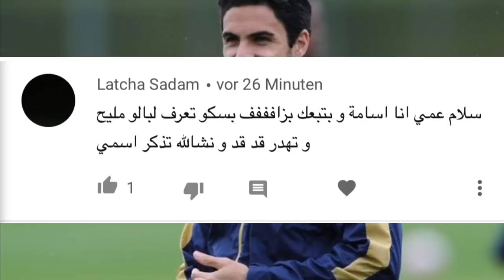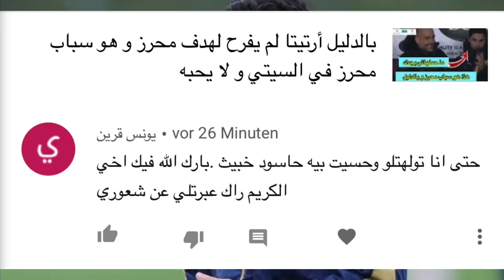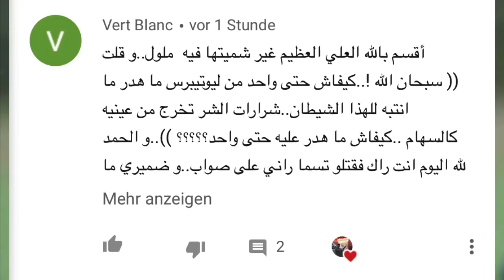هل صحيح هو داير هكذا و ما يضحكش و لهذا السبب لم تظهر فرحته لهدف رياض محرز؟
أرتيتا يضحك و يفرح في كثير من الاهداف